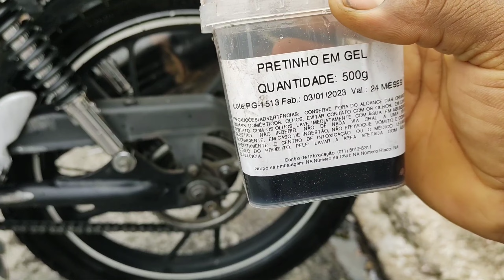SÁBADO VLOG E SOM NO 12 LAVANDO O CARRO E A MOTO